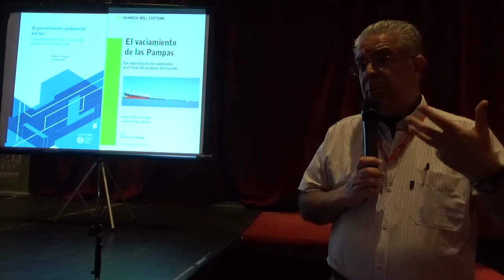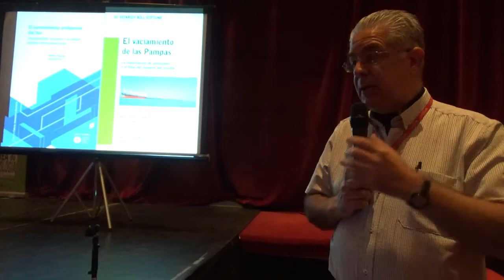01 SEMINARIO SOBRE EDUCACION Y POLITICA AMBIENTAL, Bs As NOVIEMBRE 2017. Walter Pengue presentación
01 SEMINARIO SOBRE EDUCACION Y POLITICA AMBIENTAL, BUENOS AIRES, UNGS NOVIEMBRE 2017. Walter Pengue presentación.